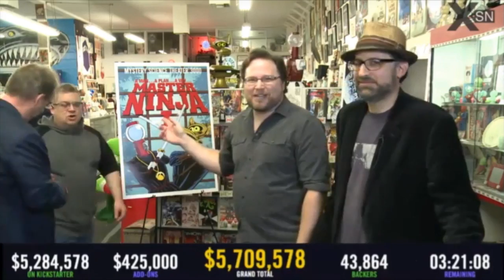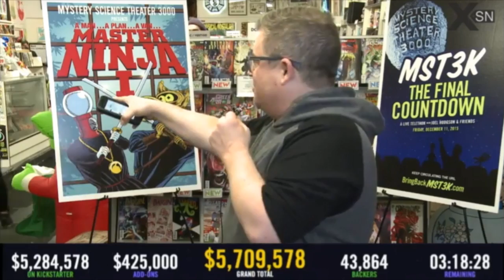MST3K Telethon: Patton Oswalt reads tweets